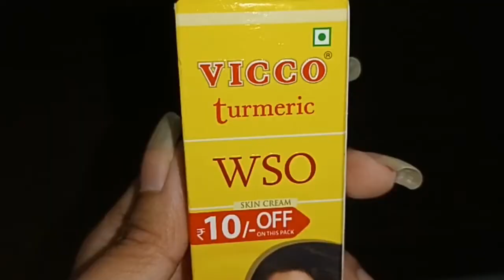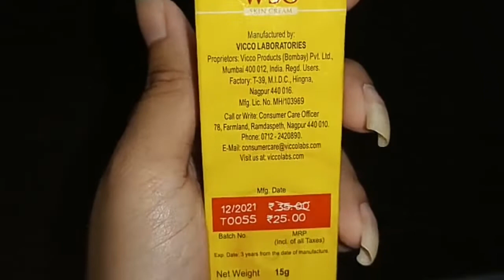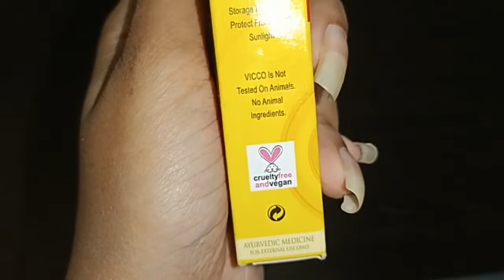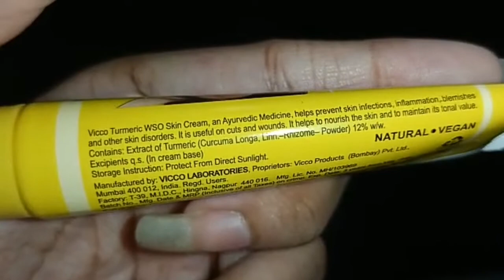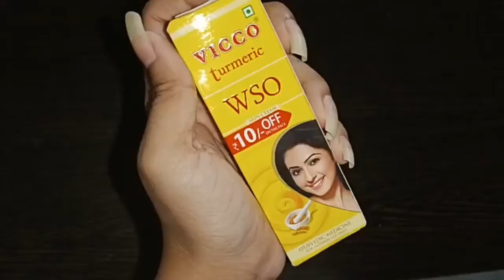Vicco Turmeric WSO Skin Cream Review & demo